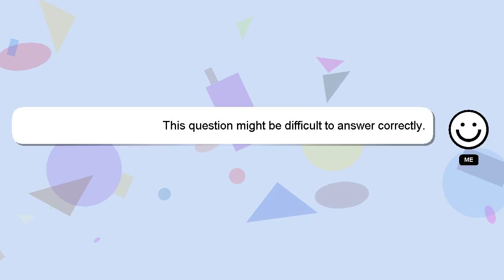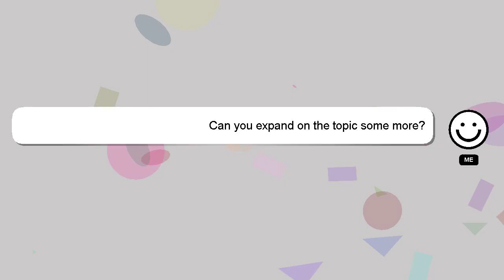How to keep mulch on a slope?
Here's a short introduction about myself, Hey, I'm known as Delphi. I am available to help you find solutions to your inquiries. - How to keep mulch on a slope?

A 'heart' from me will indicate my appreciation for your answer.

*2 What we are experimenting :*